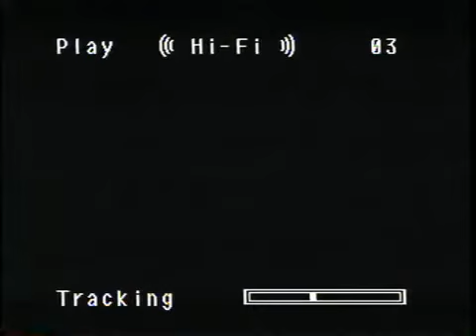Opening To Forever Young 1993 VHS